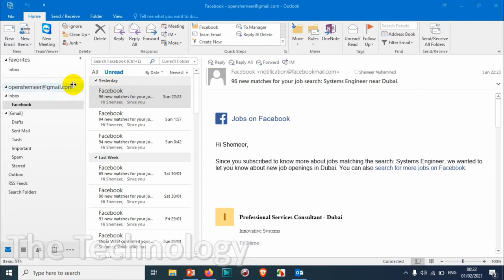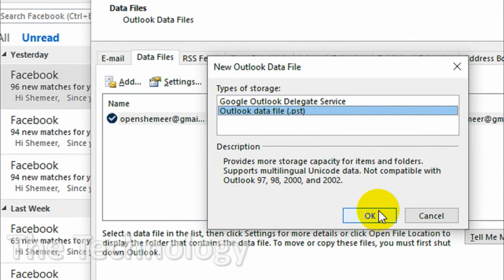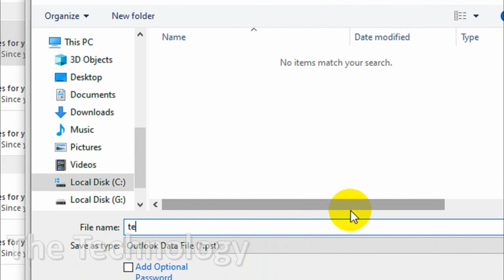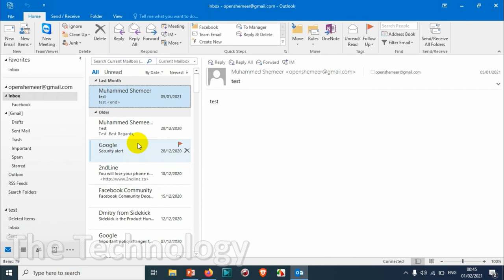How to Archive Emails in Outlook? | How to Save Cloud Storage by Archiving Emails in Outlook?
In this video, I am showing how to archive emails in outlook by creating an archive folder. Here I am moving the emails manually to outlook archive folder.

There are other options to archive the emails in different ways. I will be explaining about different methods in coming videos.

And also If you have the following queries this video will be helpful:
1. How to Archive Emails in Outlook manually?
2. How to archive in outlook 365
3. How to archive in outlook 2016
4. How to archive in outlook 2019
5. How to archive in outlook 2020
6. How to archive emails in outlook 2013
7. Archive outlook emails to hard drive
8. How to create an archive folder in outlook?
9. How to move emails to archive folder in Outlook?
10. How to drag the emails to archive folder?
11. How to manually create an archive folder in outlook?